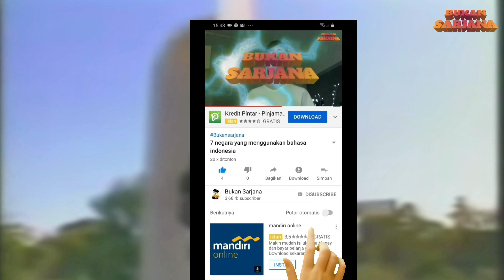Aksi sulap terbaik David Copperfield yang menghebohkan dunia || menghilangkan patung Liberty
Aksi sulap David Copperfield benar - benar menghebohkan dunia, tidak heran dia disebut - sebut sebagai pesulap legendaris.

sulap terhebat yang pernah dilakukan David copperfield diantaranya adalah : Davide Copperfield  menghilangkan patung Liberty, David Coperfield menaklukan air terjun Niagara, David Copperfield menembus tembok China, David Copperfield terbang, David Copperfield.membuat dasi menari dan beberapa lainnya

Mau tahu seperti apa Aksi Sulap David Copperfield..?? Tonton Video ini sampai selesai yah.

Terima kasih.